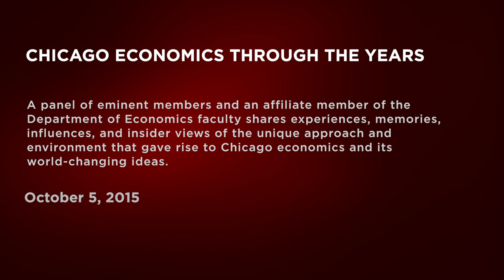Living the Legacy: Chicago Economics through the Years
A panel of eminent members and an affiliate member of the Department of Economics faculty—each a part of University of Chicago economic history himself—shares experiences, memories, influences, and insider views of the unique approach and environment that gave rise to Chicago economics and its world-changing ideas. This panel discussion is part of “The Legacy of Chicago Economics,” an academic conference about the first generation of Chicago economists.